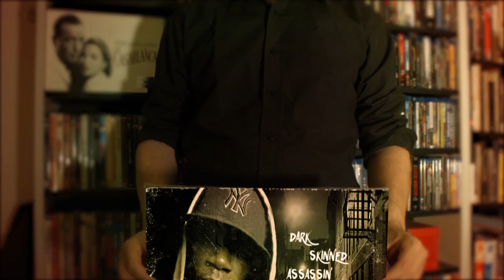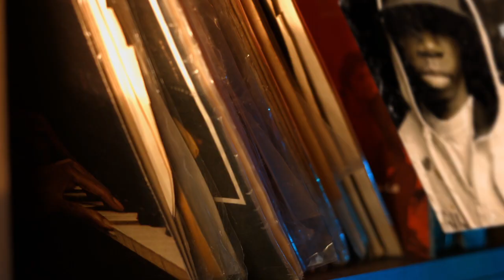𝐃𝐚𝐫𝐤 𝐒𝐤𝐢𝐧𝐧𝐞𝐝 𝐀𝐬𝐬𝐚𝐬𝐬𝐢𝐧 - 𝐓𝐡𝐞 𝐇𝐨𝐫𝐫𝐨𝐫 [𝐓𝐚𝐥𝐞𝐬 𝐟𝐫𝐨𝐦 𝐭𝐡𝐞 𝐒𝐡𝐚𝐨𝐥𝐢𝐧]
Playlist is on the video, at the beginning of each track!  👐🗡️🎧👐🏽